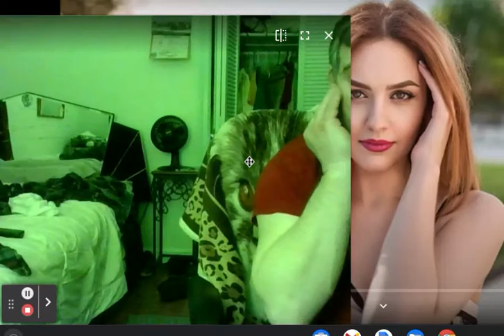(IS MY FOREARM longer?) Best Female Vocal Mix Future Bass & Melodic Dubstep 2022 #6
Best Female Vocal Mix Future Bass & Melodic Dubstep 2022 #6
parano1d